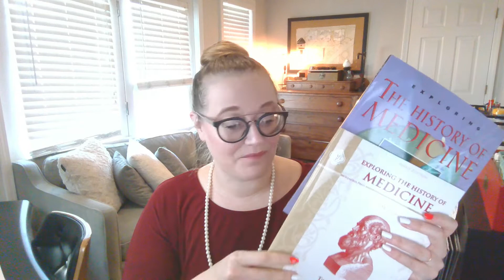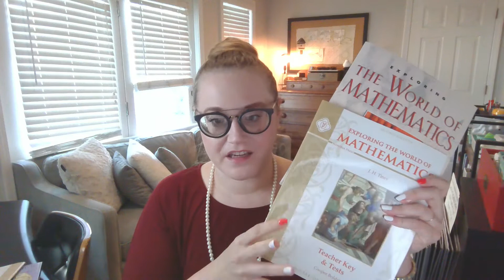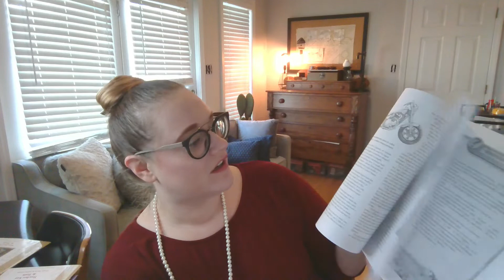Memoria Press Science - Homeschool Curriculum for 2022-2023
In this quick little vlog post, I talk about even more science curricula that we have purchased for our 8-year-old daughter and her upcoming 3rd-grade year.